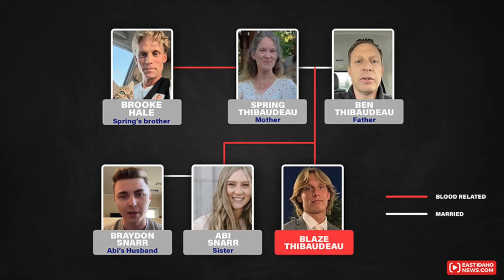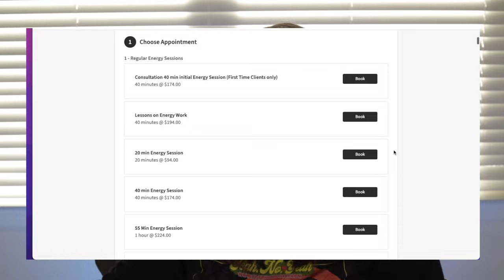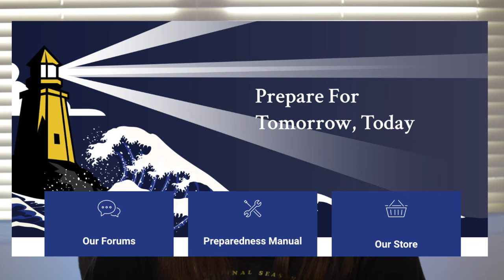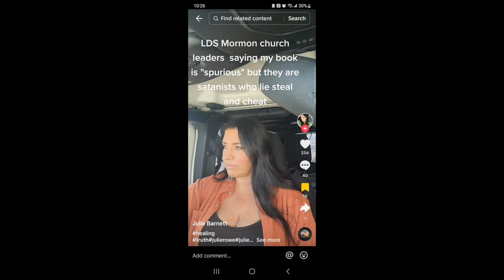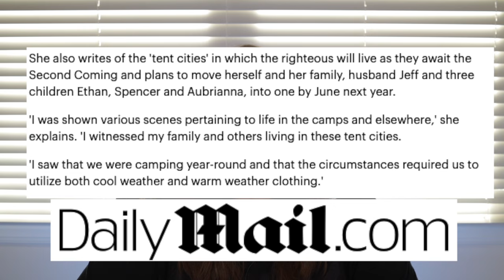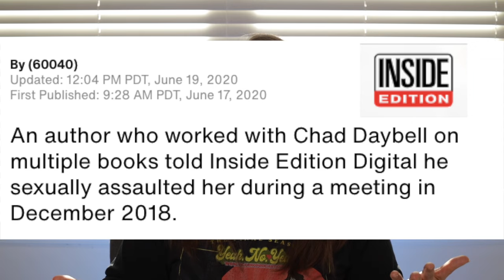Julie Rowe: Another Failed Doomsday Prophet and Missing Teen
Blaze Thibadeu's mother and uncle promised a fun birthday vacation. What they had planned? A date with doomsday. Blaze, Spring Thibadeau had deduced, was a Davidic servant who must be protected during the upcoming apocalypse.

Spring Thibadeu, Blaze's mother, was a follower of TikTok energy healer Julie Rowe. She was a follower during one of Julie Rowe's failed predictions -- the apocalypse supposedly scheduled for September 2015. Julie went on to predict that her friend Chad Daybell's children would be found alive.

Julie Rowe's failures as a prophet have not stopped her eager followers from making their own doomsday predictions, much to the chagrin of the unwilling "Davidic servants" in their midst.